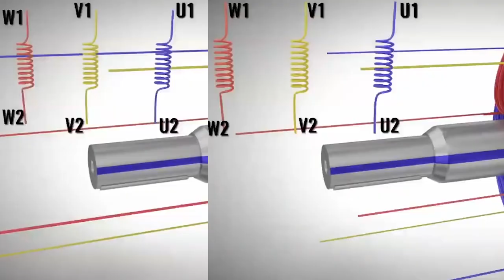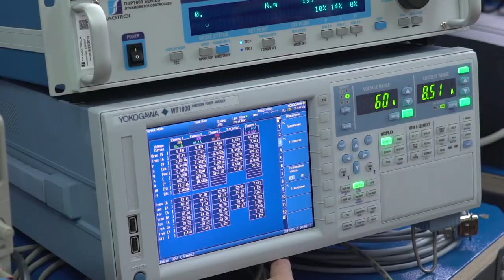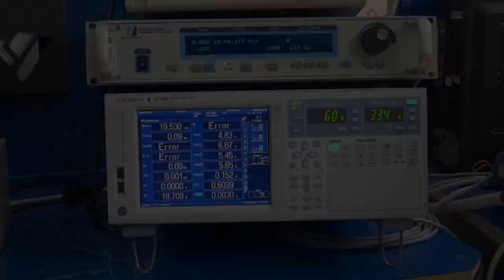Проект: «Двигатели Дуюнова» - что это такое? Презентация проекта